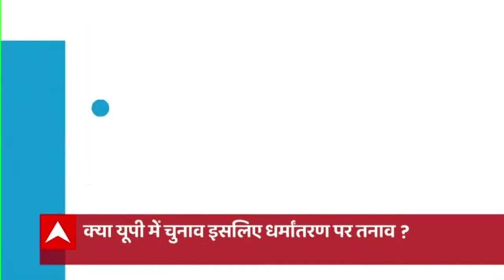UP Conversion Case: Owaisi को हर मुद्दे में सिर्फ मुसलमान क्यों दिखता है ? । UP Elections । हुंकार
abp न्यूज़ ने यूपी में एक सीनियर IAS अधिकारी के बारे में बताया था.वायरल वीडियो में दिख रहा है कि किस तरह वो पद पर रहते हुए धर्म प्रचार के काम में लगे हुए थे. अपने सरकारी घर में धर्मांतरण कराने में लगे हुए थे. ये वीडियो सामने आने के बाद यूपी सरकार ने आनन-फानन में SIT बनाने का एलान किया...7 दिनों में SIT को अपनी जांच रिपोर्ट सौंपने के लिए कहा गया लेकिन जांच का एलान होते ही अब नया विवाद शुरू हो गया है. इन दिनों यूपी में ख़ुद को मुसलमानों का सबसे बड़ा मसीहा साबित करने में लगे AIMIM अध्यक्ष असदुद्दीन ओवैसी ने आरोप लगाया है कि IAS अधिकारी के ख़िलाफ़ जांच मुसलमानों को परेशान करने की तरह है. यूपी में मुसलमानों को निशाना बनाया जा रहा है लेकिन सवाल ये है कि जब किसी अधिकारी के ख़िलाफ़ धर्मांतरण के गंभीर आरोप लगे हैं तो क्या उसकी जांच भी नहीं होनी चाहिए. अभी तक इफ्तिख़ारुद्दीन के ख़िलाफ़ कोई कार्रवाई भी नहीं हुई है. सिर्फ़ जांच की बात कही गई है...तो क्या जांच होना भी बदले की कार्रवाई है.